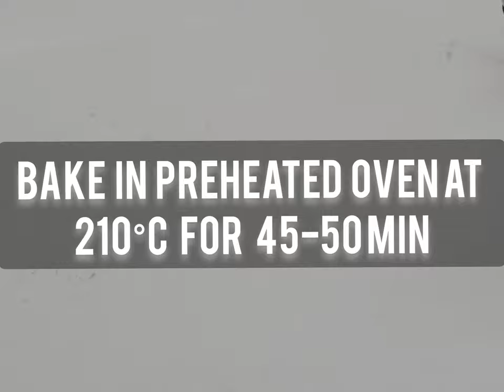Eggless Coconut Flour Bread Rolls (Vegan| Keto|Nut-Free|Gluten-Free)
Healthy, Hearty, Homemade Bread Rolls. Low Carb, Nut-Free, Gluten-Free, Grain-Free and Totally Vegan! Enjoy With a Sliver of Your Favourite Nut Butter or As a Guilt-Free Burger Bun !